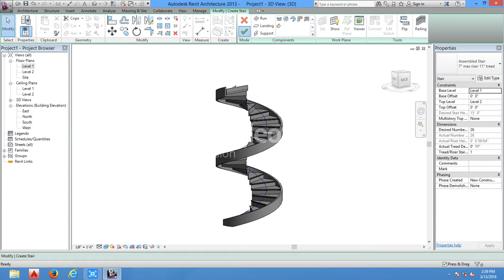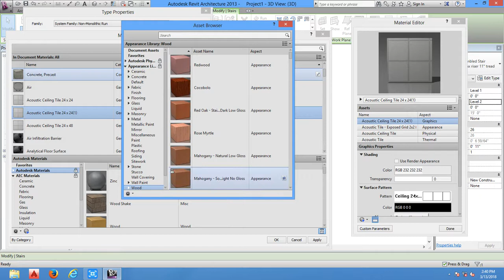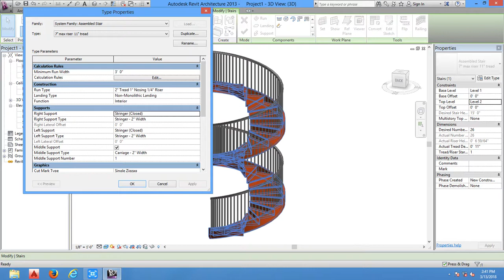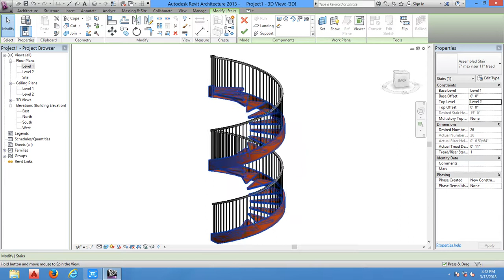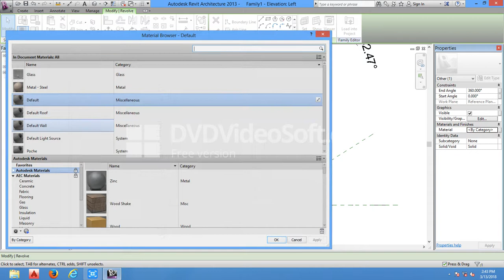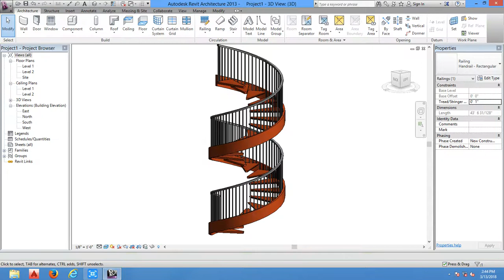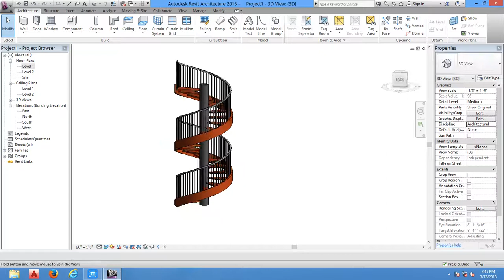how to create stairs in revit